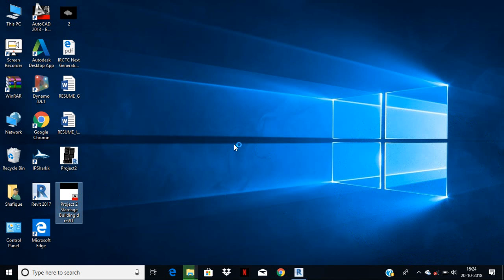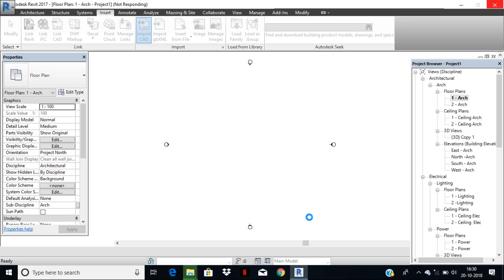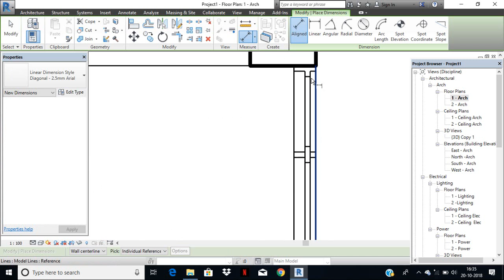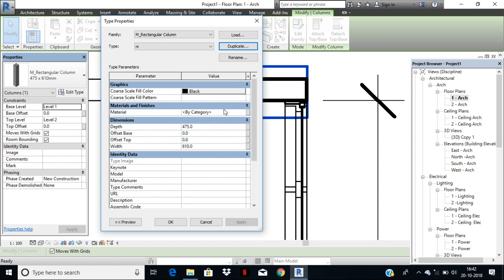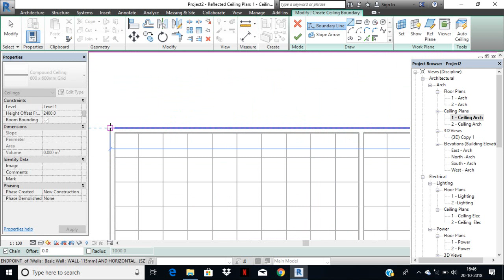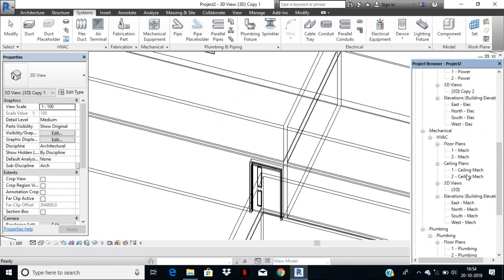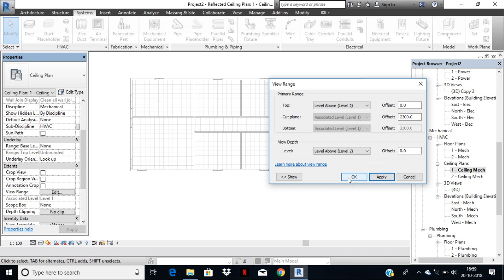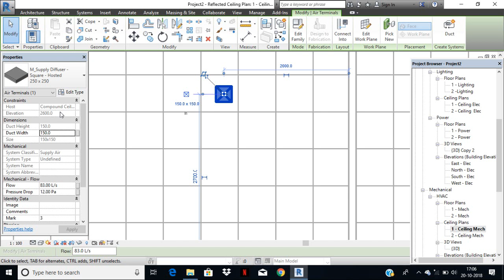5th class Revit mep